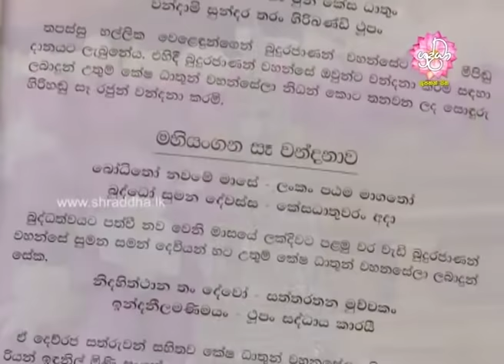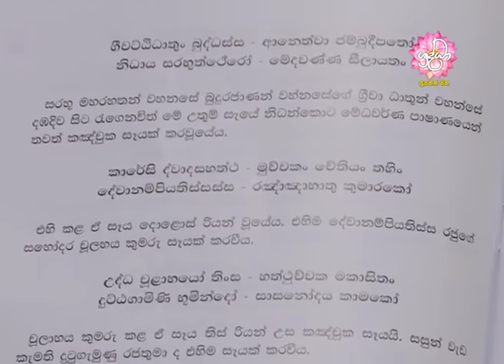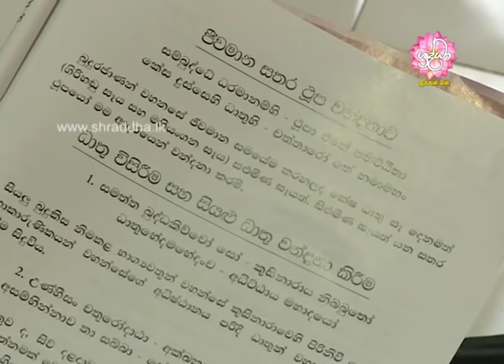ධාතූන් වහන්සේලාගේ පරම්පරා කථාව - 01 | Shraddha TV